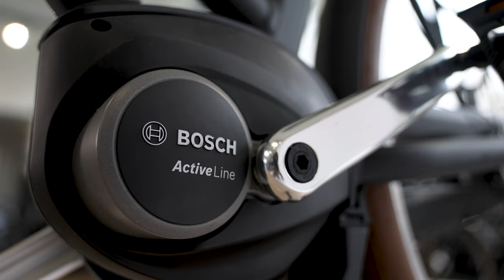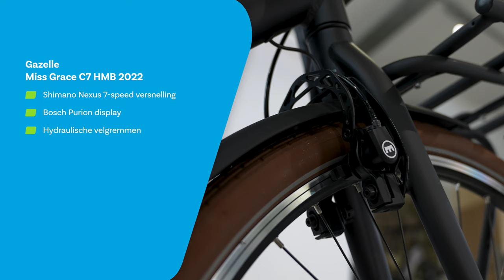Gazelle Miss Grace C7 HMB 2022 - Fietsvoordeelshop.nl Product Review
Tomas gaat je alles vertellen over de Gazelle Miss Grace C7 HMB 2022. Deze elektrische Gazelle Miss Grace is een hippe en praktische elektrische transportfiets. Geschikt voor school, woon-werkverkeer en dagelijks gebruik. Met de stevige voordrager en bagagedrager neem je eenvoudig veel bagage mee. Dankzij de dubbele standaard en stuurvergrendeling kun je de fiets veilig parkeren, ook bij zware belading. De 7 versnellingen en de Bosch Active middenmotor zorgen ervoor dat je heerlijk fietst.

Vraag een snel proefrit aan om deze fiets zelf te ervaren. Ben je na het zien van deze video overtuigd? Bestel hem dan direct.

Bekijk alle fietskratten en manden op onze website om de Miss Grace helemaal af te maken

Fietsvoordeelshop.nl combineert het beste van twee werelden. Een webshop met een uitgebreid, scherp geprijsd aanbod van alle A-merken, plus bijpassende accessoires. Daarnaast zijn er winkels met werkplaatsen in heel Nederland, waar je op je gemakt kunt uitproberen en vakkundig advies krijgt. En waar je altijd terecht kunt voor onderhoud. Is er geen winkel bij jou in de buurt, dan laat je de service bus langskomen. Wij helpen heel Nederland lekker te fietsen.

0:00 - Gazelle Miss Grace C7 HMB 2022
0:17 - Over Gazelle
0:25 - Motorplaatsing en vermogen
0:40 - Accu en actieradius
0:55 - Comfort
1:30 - Voor wie is deze fiets
1:53 - Vergelijking met andere modellen
2:11 - Wat mist deze fiets
2:53 - Specificaties van deze fiets
3:37 - Accessoires
3:55 - Conclusie
4:23 - Abonneer je op ons kanaal